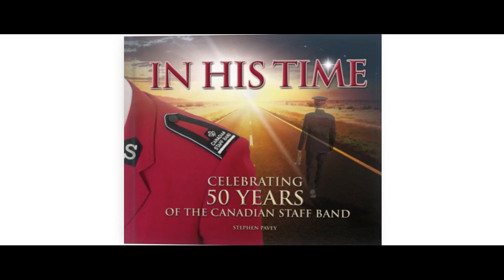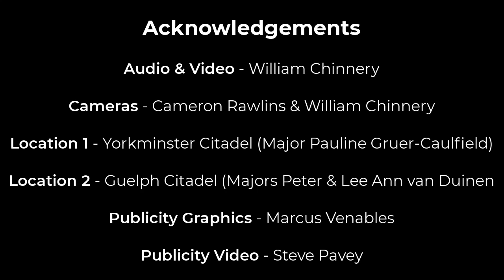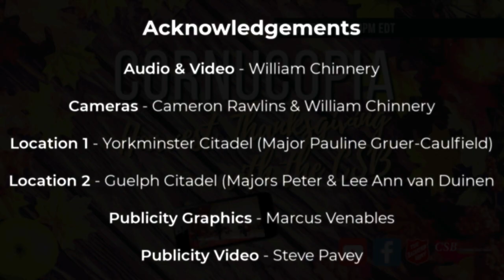Cornucopia: Harvest Thanksgiving with the CSB - Full Concert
Cornucopia: Harvest Thanksgiving with the CSB
October 10, 2020
7:00 pm EDT